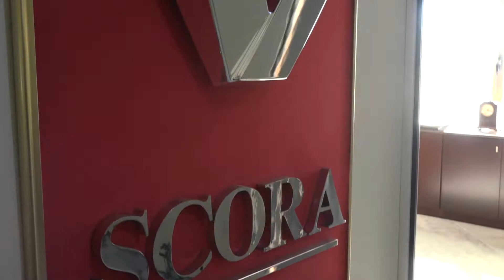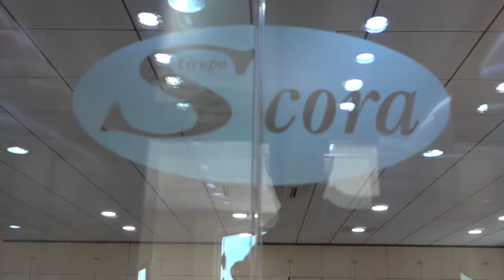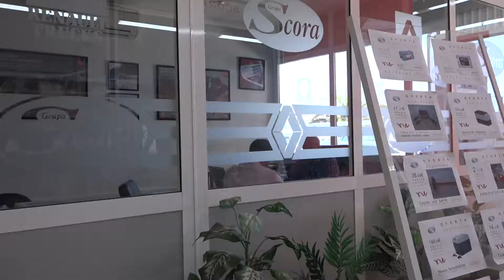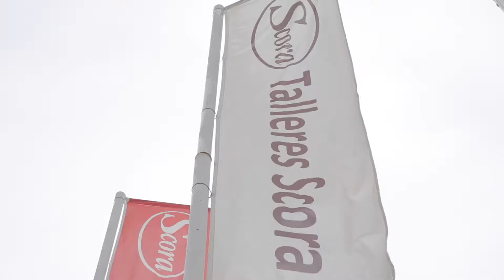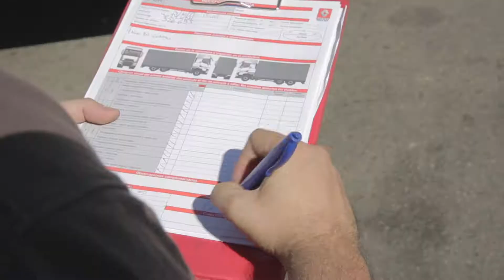GRUPO SCORA 45 AÑOS DEJANDO HUELLA